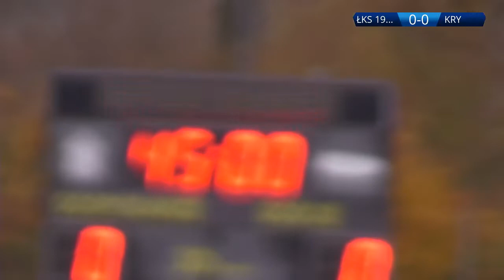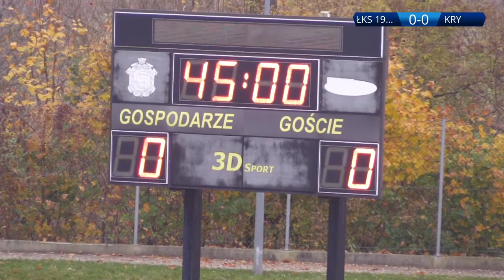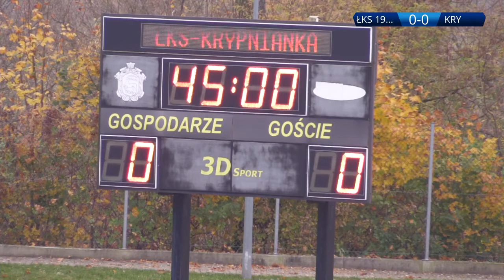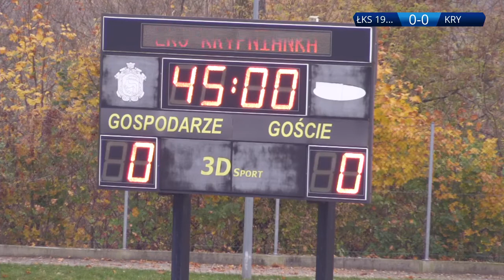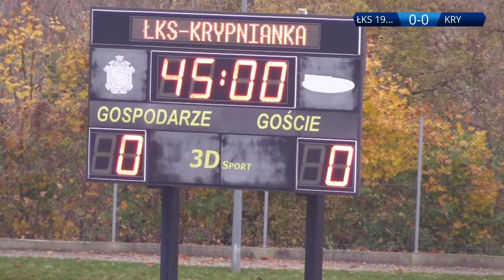19 10 2019r ŁKS 1926 ŁOMŻA KRYPNIANKA KRYPNO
IV liga